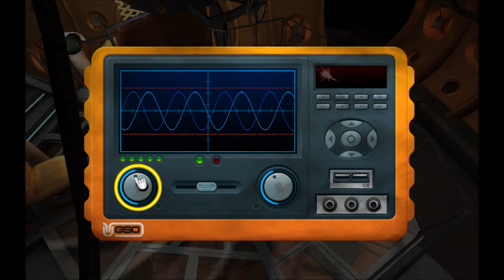Ki vagy doki videójáték 3. epizód A Tardis 2. rész